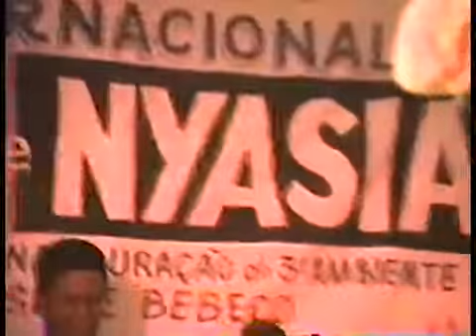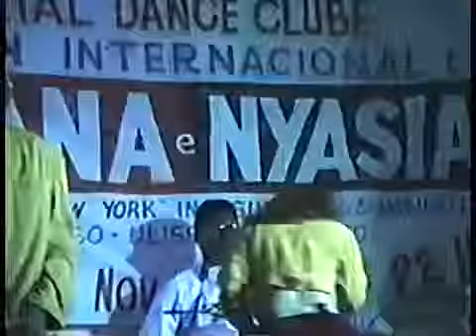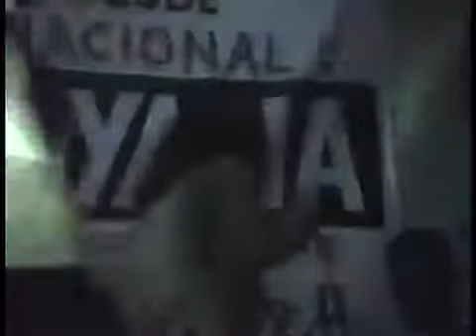Nyasia = Who`s Got Your Love